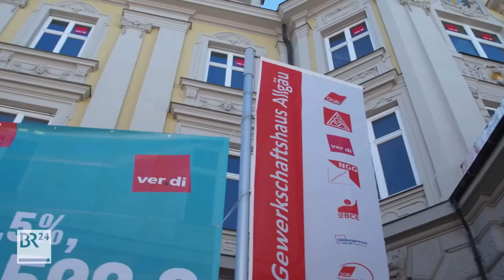Lockt Fachkräfte, löst Wohnungsnot: Arbeitgeber stellen Dienstwohnung | Abendschau | BR24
Fachkräfte sind Mangelware und heiß begehrt. Immer mehr Unternehmen bieten eigene Mitarbeiterwohnungen. Ein Vorteil auf dem angespannten Wohnungsmarkt. Gerade im Allgäu, wo viele Gastronomie- und Tourismusbetriebe dringend Fachkräfte benötigen.